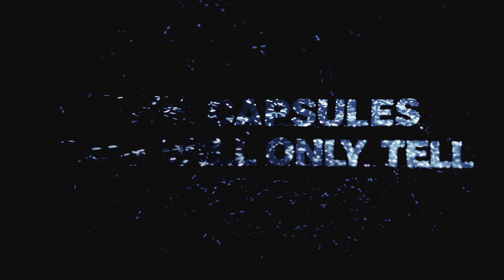The Capsules - Time Will Only Tell - Music Video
Music video for "Time Will Only Tell" from The Capsules album Northern Lights & Southern Skies!
Music video by Jason Shields.